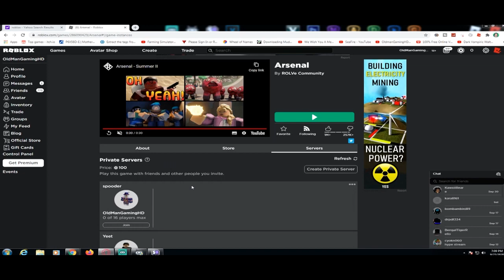HES A SWEATBAG HES A SWEATY - 1V1 BATTLE (ROBLOX) ARSENAL